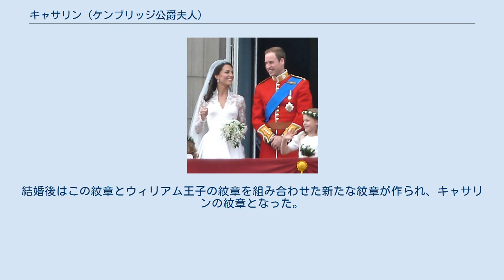キャサリン (ケンブリッジ公爵夫人)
セント・アンドルーズ大学出身の人物
ケンブリッジ公爵夫人キャサリン（Catherine, Duchess of Cambridge、旧名: キャサリン・エリザベス・ミドルトン（Catherine Elizabeth Middleton）、1982年1月9日 - ）は、イギリス王室のケンブリッジ公ウィリアム王子の配偶者。
同王子との成婚に際し、同王子がケンブリッジ公爵に叙任されたことにより、ケンブリッジ公爵夫人と称される。
敬称は殿下（Her Royal Highness）。
 「ケイト」はキャサリンの愛称（短縮形）であるが、ウィリアムの恋人としてメディアに取り上げられるまで、家族や友人からケイトと呼ばれたことはなかった。
 1982年1月9日、バークシャー州レディングの王立バークシャー病院で生まれた。
父のマイケル・フランシス・ミドルトン（1949年6月23日生）は英国航空においてディスパッチャーとして、母のキャロル・エリザベス・ミドルトン（旧姓：ゴールドスミス、1955年1月31日生）は客室乗務員として勤務していた際に二人は出会い、バッキンガムシャーのドーニー教区教会で1980年6月21日に結婚した。
 マイケルの父はパイロット、その先は数代にわたってリーズの事務弁護士であり中流階級に属していた。
母方の祖父母はそれぞれ工員と炭鉱夫の家系で労働者階級に属していた。
そのために、ウィリアムとの結婚では誇張気味に「炭坑から王室へ」などと報じられた。
叔父は、ITリクルートメントの大富豪ゲーリー・ゴールドスミス（Gary Goldsmith） 英国航空を退職したミドルトン夫妻は1987年に玩具・パーティー用品の通信販売会社「パーティ・ピーシーズ」を設立した。
会社は成功をおさめ、一家は富豪となった 。
キャサリンの兄弟にはフィリッパ・シャーロット（ピッパ・ミドルトン）（1983年生）、ジェームズ・ウィリアム・ミドルトン（1987年生）がいる。
妹のピッパ（エディンバラ大学卒業生）もキャサリンとの関係と彼女自身のライフスタイルへの関心からプレス報道を受けた。
 キャサリンはバークシャーで育ち、マールボロ・カレッジを卒業した後セント・アンドルーズ大学に入学した。
大学で美術史の学位を取得後、ファッションブランド「ジグソー」のアクセサリー部門のバイヤーをしていたが、2007年に写真家になるためにその職を辞めたと報じられた。
 セント・アンドルーズ大学で、学友としてウィリアム王子と知り合う。
大学内で開かれたファッションショーにモデルとして出演したキャサリンにウィリアムが一目惚れし、ルームメイトだったこともあり、親しく交際が始まった。
在学中に他の友人も交えた共同生活で絆を深めた。
 長期間にわたり交際の噂はあったものの、2人の関係が公になったのは2004年頃で、ウィンザー家毎年恒例のスキー旅行にキャサリンが同行したことで、「未来のプリンセス」として取り上げられた。
 2007年1月ごろ、イギリスのメディアが、キャサリンの誕生日の9日にウィリアムがプロポーズし婚約する、という報道を行った。
この頃から報道合戦が過熱し、パパラッチが問題視され、報道規制がかけられる事態となった。
 2007年4月14日、英大衆紙「サン」はウィリアムとキャサリンの関係が突如破局したと報じた。
理由に関しては定かではないが、BBCの王室担当記者は「2人の仲は問題はないように思えたので驚きだ」と語り、「王子は結婚はまだ早すぎると話していたが、王子の決断というよりは2人で合意したことだろう」と指摘した。
一部メディアは破局の一因としてパパラッチの問題や、中流階級であるキャサリンおよびキャサリンの母親の言動を挙げ、階級差を指摘し王室に相応しくないと報じるマスコミの存在を指摘している。
 英大衆紙『News of the World』は、エリザベス女王が「（結婚の意思がないのなら）急ぐべきでない。ダイアナ元王太子妃の二の舞になることを望んでいない。」とウィリアムに対し忠告したと報じている。
 2007年6月24日付けの英大衆紙「メール・オン・サンデー」がウィリアム王子との復縁を報じる。
7月1日に行われたウィリアムとヘンリー王子主催のダイアナ妃の追悼コンサートに姿を見せた。
既に同棲しており2009年には結婚、と伝えるメディアもあるが、公式には復縁の発表はなかった。
 2010年10月、2人は旅行先の...